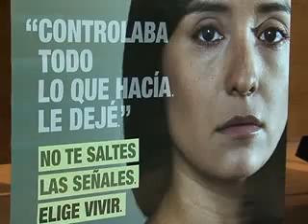Actos contra la violencia de género